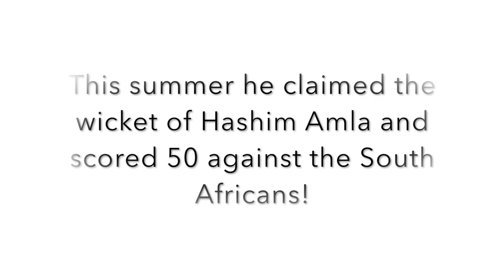Tom Sole - Northamptonshire All Rounder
A short video about Northamptonshire All Rounder, see the full article on our website below and we hope you enjoy!